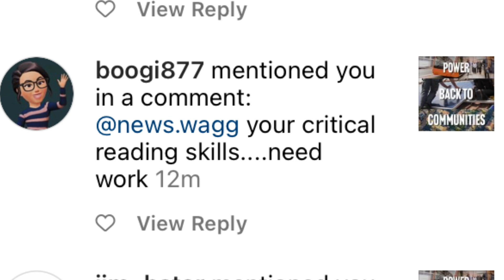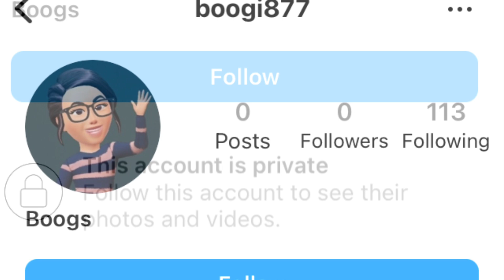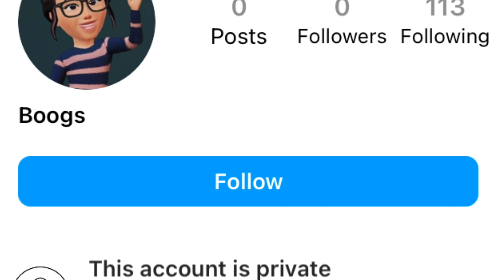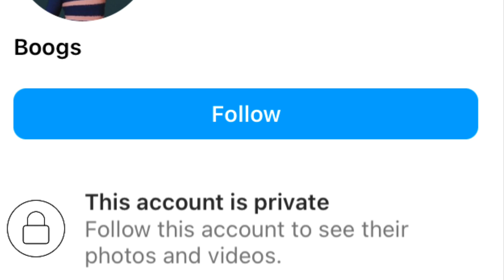I find it interesting how rather than debate most people who are left wing simply post insults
I find it interesting how rather than debate most people who are left wing simply post insults. The old saying is when people post insults they have lost the augment. But also I find it interesting they keep there account private as they are so brave.